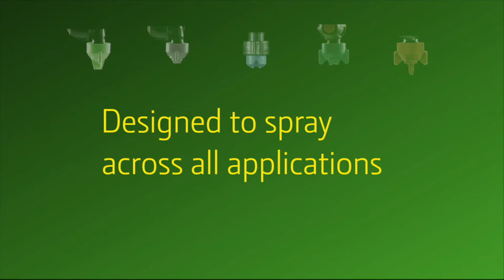John Deere: Technozzlegy Video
John Deere spray nozzles provide spot on coverage from every angle for healthier crops and better yield. The 5 most popular John Deere spray nozzles are high flow, ultra-lo drift air, twin air, guardian, and low- drift air.